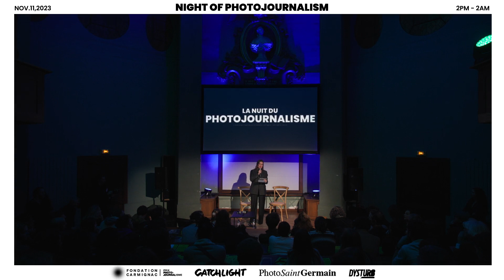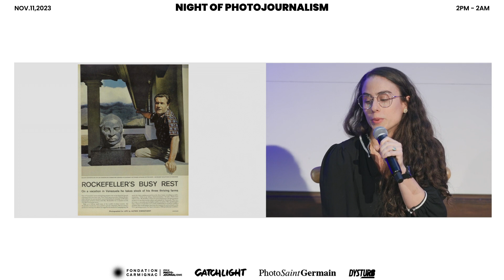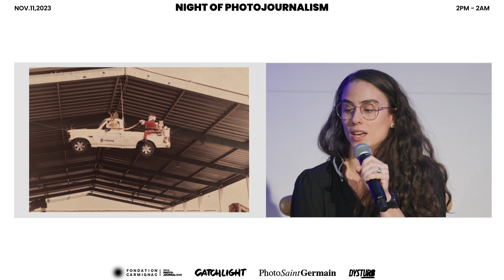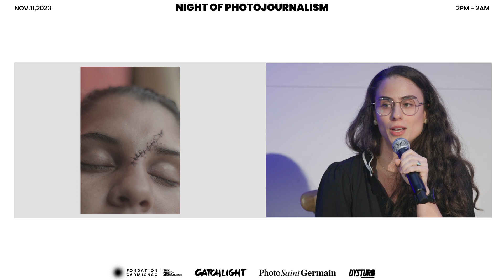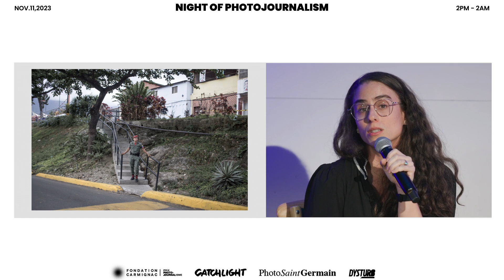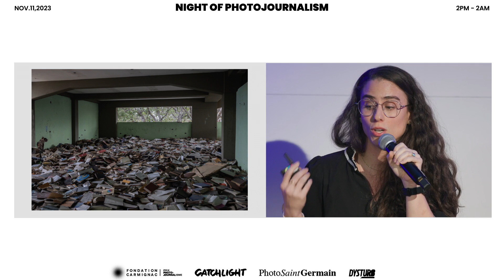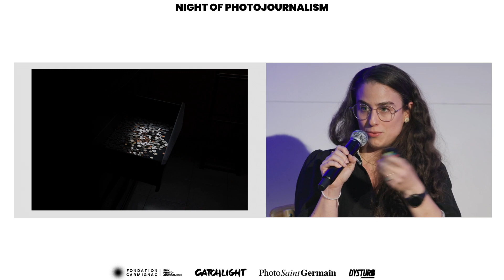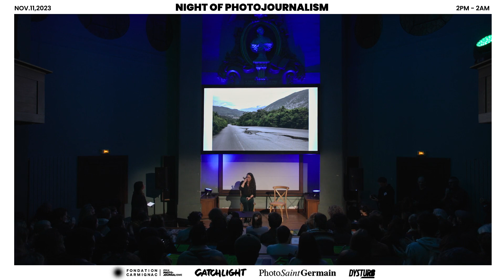NuitDuPhotojournalisme : Keynote Fabiola Ferrero (English)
11 novembre 2023 : Nuit du photojournalisme
Keynote de Fabiola Ferrera, photographe et lauréate de la 12e édition du Prix Carmignac du photojournalisme

La Nuit du photojournalisme est un événement organisé par la Fondation Carmignac, CatchLight et Dysturb.